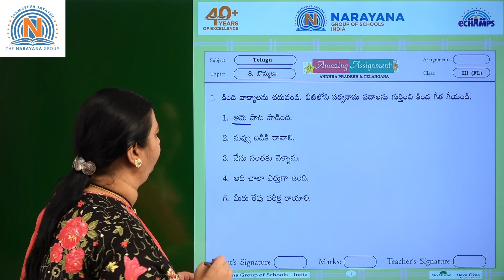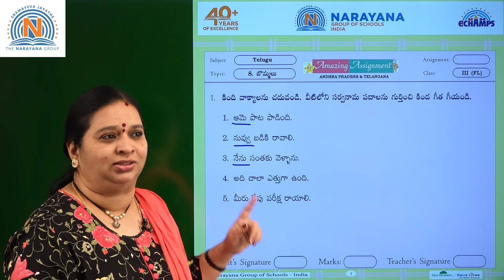10TH FEB AP CLASS III FL TELUGU AMAZING ASSIGNMENT KEY